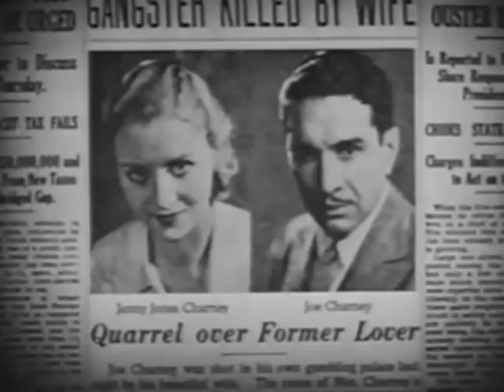1933 Drama stars Beautiful Marian Marsh in “Notorious But Nice”, Classic Film Black and White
This Love Story is quite unusual---Do gve it a try!
Someone has a SECRET in this movie...
You'll recognize the actors.  Let me know what you think and if you'd like more of this genre!
Actors:  Marian Marsh; Betty Compson; Don Dillaway; Rochelle Hudson; John St. Polis; J. Carrol Naish